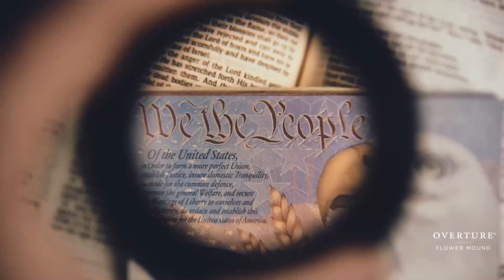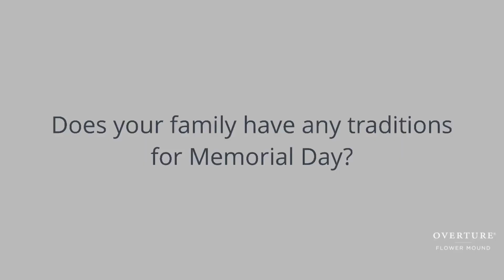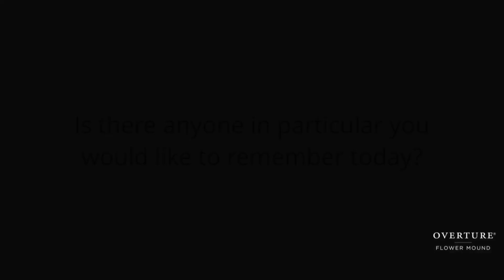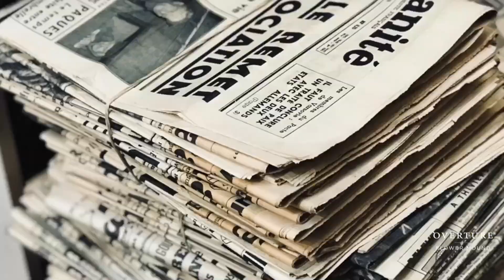In Memory Of- Memorial Day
In honor of those who gave it all!